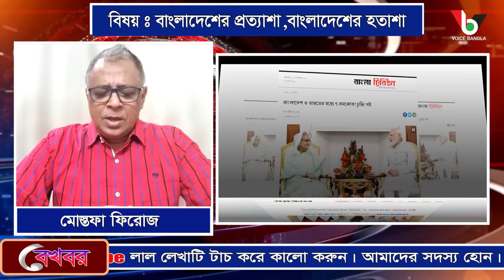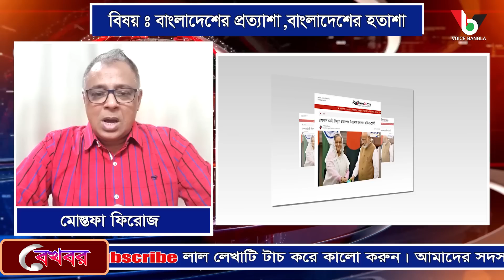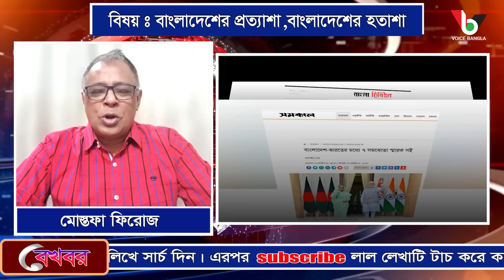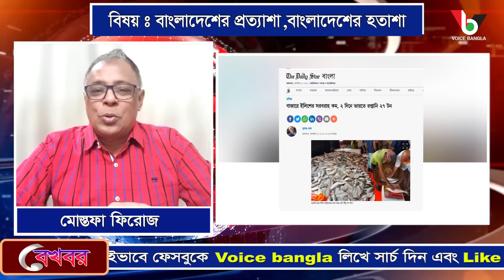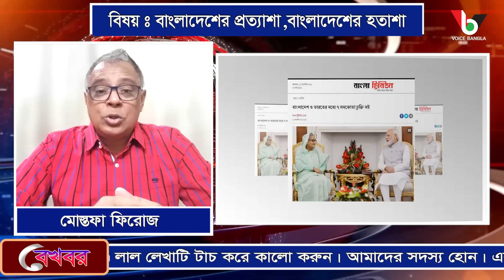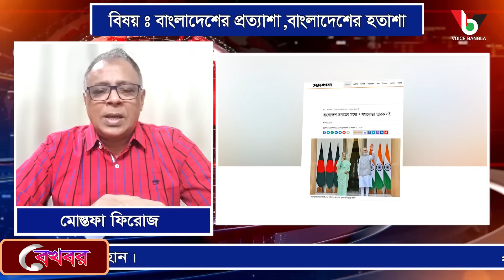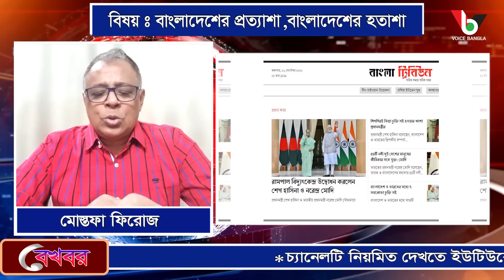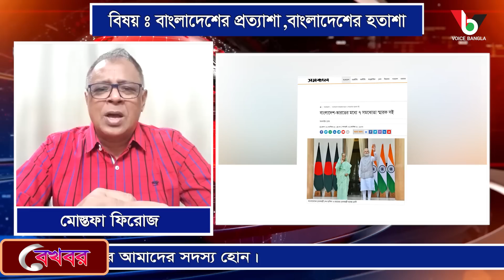বাংলাদেশের প্রত্যাশা,বাংলাদেশের হতাশা I Mostofa Feroz I Voicebangla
*** ANTI-PIRACY WARNING ***